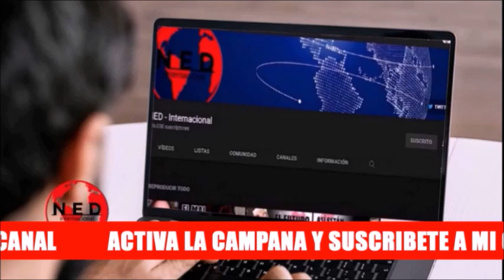🛑 LOS HIJOS DE LOS PLANES SOCIALES DE CHAVEZ || Franceschi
Comentarios Alberto Franceschi